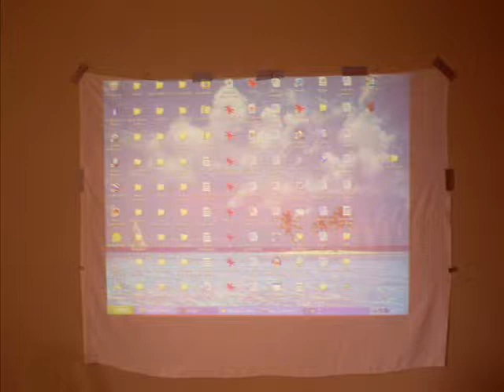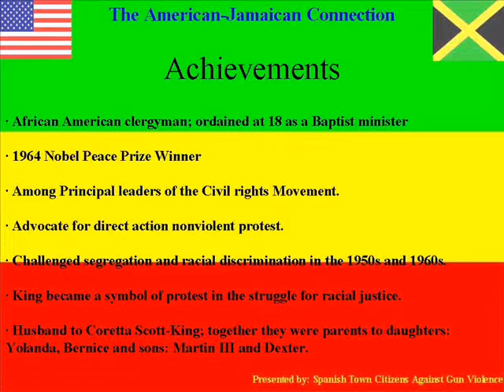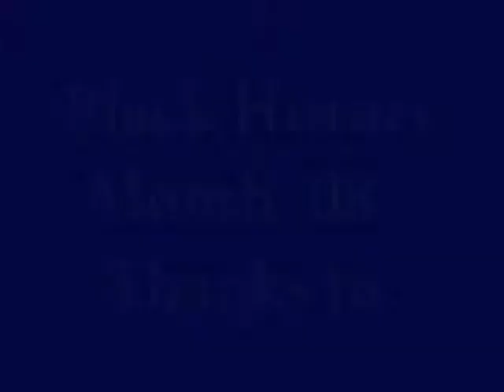Black History Month Celebration 2008